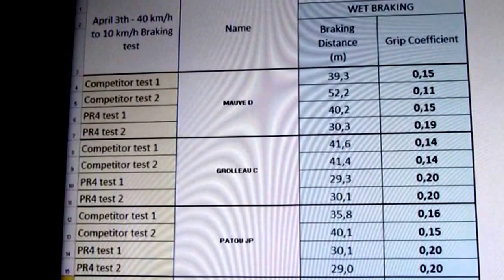Essai du nouveau Michelin Pilot Road 4, regardez bien le nombre de drapeaux Michelin qui défilent